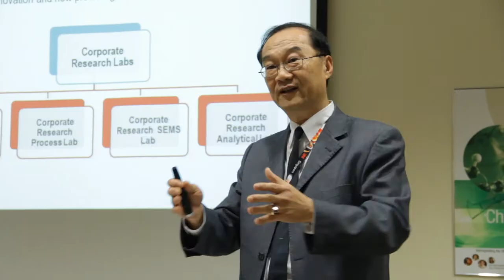Dr. Geoff Nicholson, the "Father of Post-it Notes", on 3M & Innovation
The father of Post-it notes talks to HardwareZone TV on innovation and why Post-it notes are yellow.